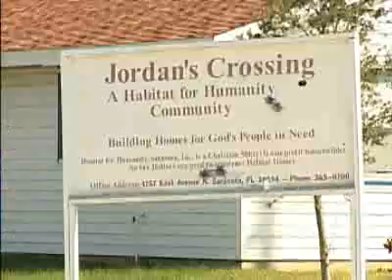SNN Janies Landing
Habitat for Humanity celebrated the completion of Jordan's Crossing